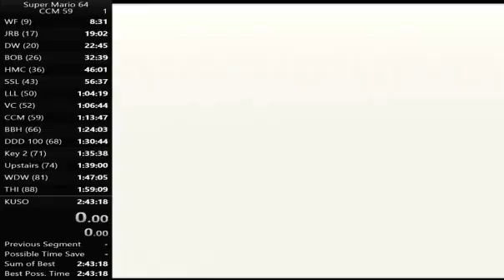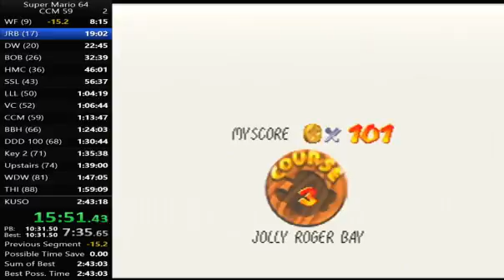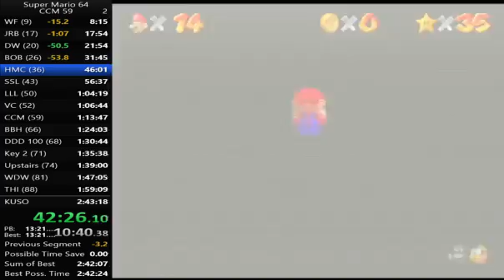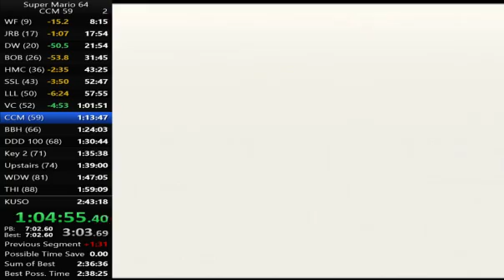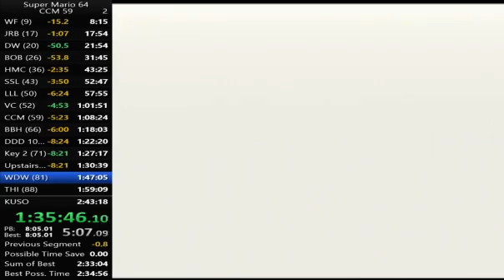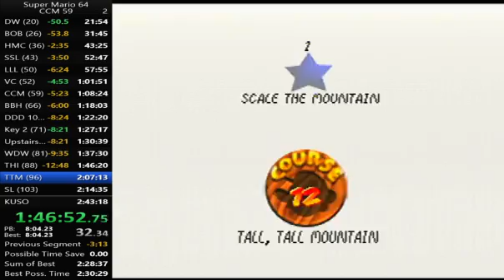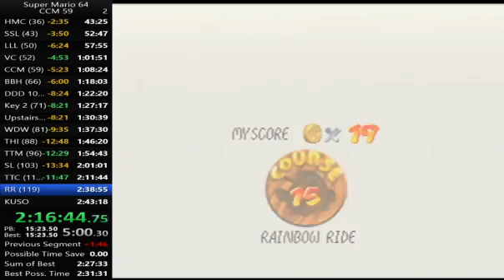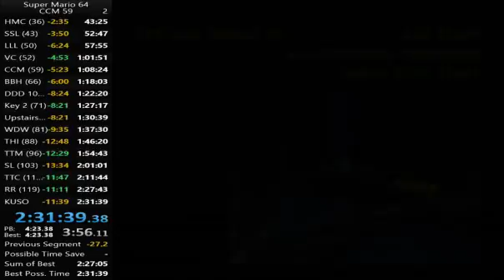120 (5-9-16)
120 run
2nd one and i had a god awful tippy -- Watch live